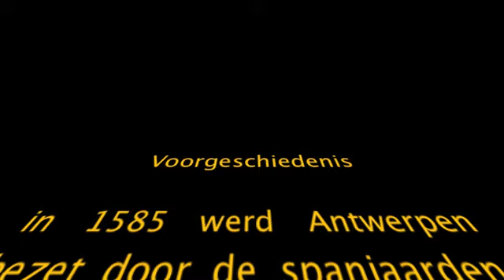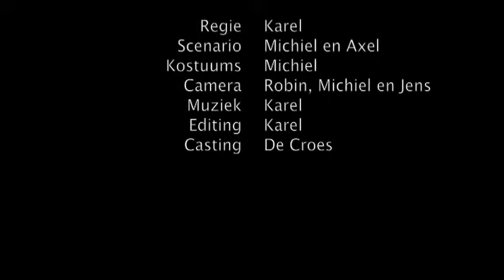Belgische revolutie Ka ninove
De belgische revolutie gezien door de ogen van enkele leerlingen